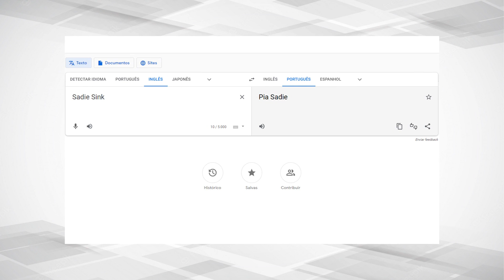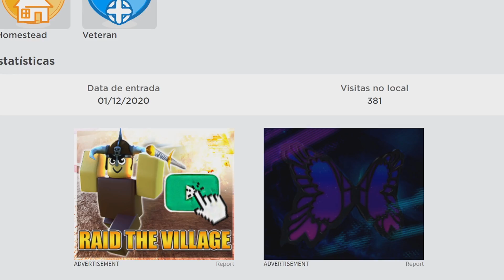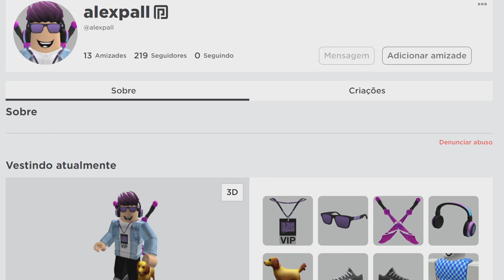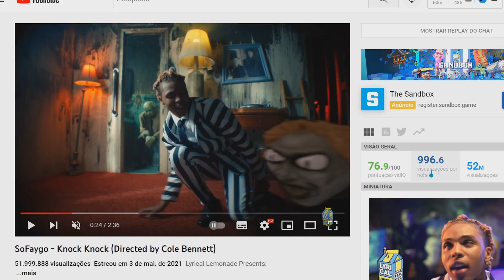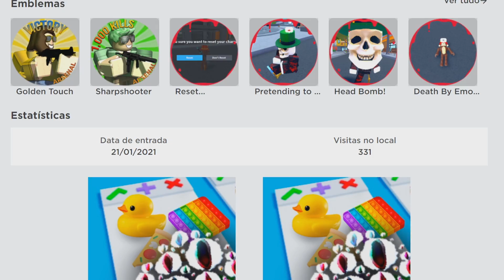FAMOSOS QUE JOGAM ROBLOX (DE VERDADE) PARTE 3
Famosos que jogam roblox de verdade e você não sabia